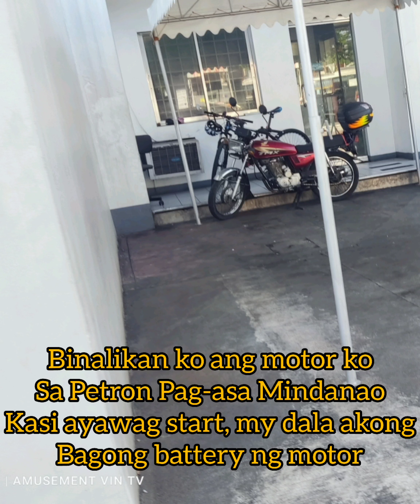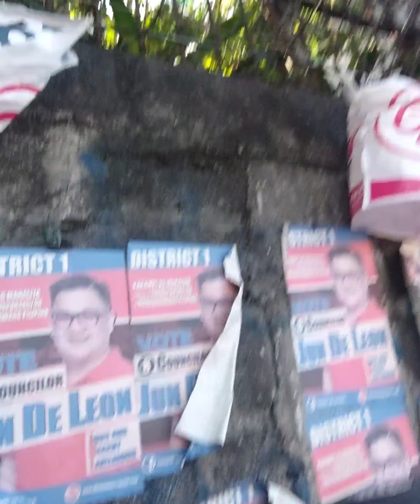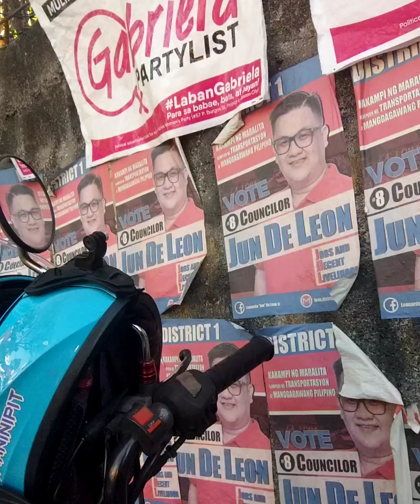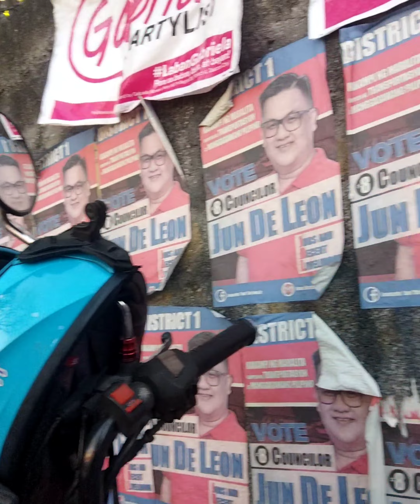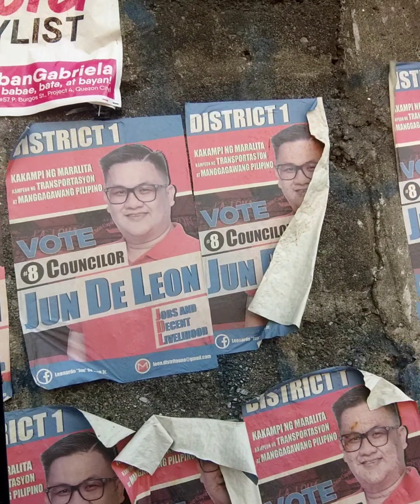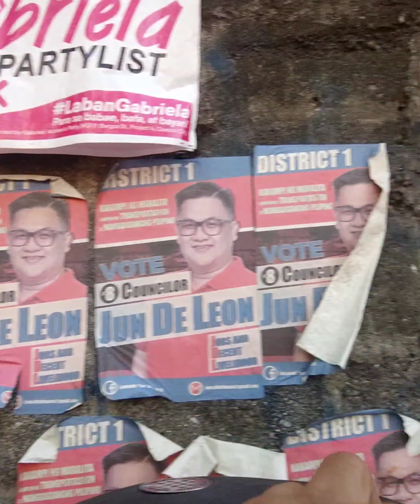INSTALLATION NEW BATTERY- MOTORCYCLE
INSTALL NEW BATTERY

ayaw Mag start ng motor ko at iniwan ko sa Petron Pag-asa Mindanao Quezon city
at binalikan ko kinabukasan at pinalitan konng battery.

mainam Meron Kang Petron Value Card
kapag Merong Kang four-wheels na nasiraan ang sasakyan mo need mo ng towing tawagan mo sila at papickup mo sasakyan mo
your Petron Value Card entitles you to 24-hour Towing and Roadside Trouble Assistance.

Yan ang PDF terms-condition